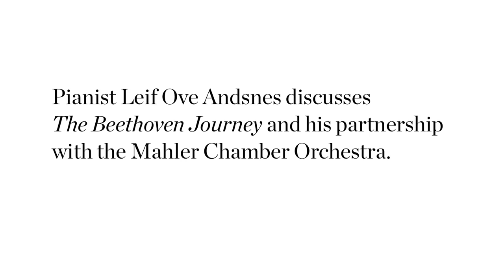Leif Ove Andsnes and The Beethoven Journey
Pianist Leif Ove Andsnes discusses The Beethoven Journey and his partnership with the Mahler Chamber Orchestra.